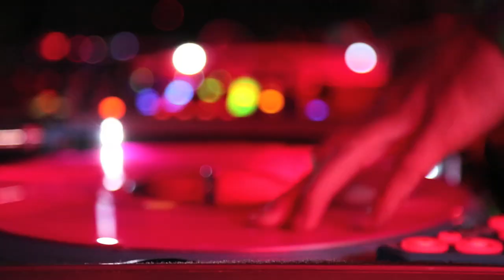DJ Eyecon - I Want You Back Scratch Promo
DJ Eyecon Promotional Video

Tracks used...

Busta Rhymes - "Put Your Hands Where My Eyes Can See"

Jackson 5 - "I Want You Back"